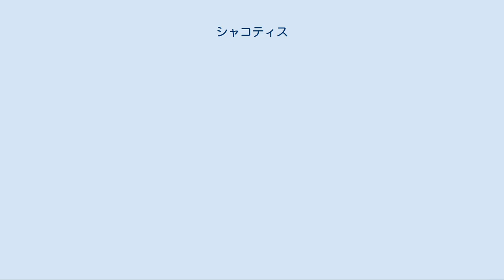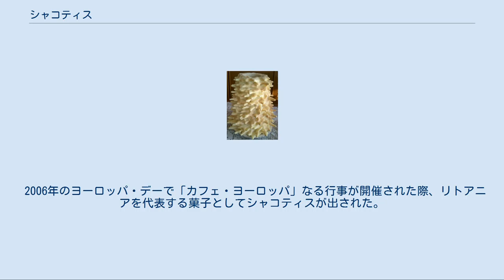シャコティス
シャコティス／センカチュ シャコティス（リトアニア語: Šakotis）は、リトアニアとポーランドの伝統的なケーキ。
ドイツのバウムクーヘンに類似しており、一説によればバウムクーヘンの起源とされる。
 ポーランド語ではセンカチュ（sękacz）と呼ばれる。
「センカチュ」とは「（木の枝の）節々（だらけのケーキ）」という意味。
 ポーランド・リトアニア連合（のちのポーランド・リトアニア共和国）の時代からリトアニアとポーランドで広く作られている。
もとはリトアニア南東部のズーキヤ地方、ないし（古プロイセン人やルーシ人のいた）ポーランド北東部のポドラシェ地方で古くから食べられていたもので、リトアニア民族を代表する菓子であるとともに、ポーランドのポドラシェ地方を代表する郷土菓子でもある。
 14世紀、ポーランド王国とリトアニア大公国の間で交わされた条約（クレヴォの合同）によりズーキヤ地方出身（おそらくヴィリニュス出身であろうとされている）のヨガイラ（ポーランド王としてはヴワディスワフ2世ヤギェウォ）がポーランド王国の共同君主となるためポーランド女王ヤドヴィガのもとに婿入りした時、その披露宴で出身地の郷土菓子として振舞われ、それがきっかけでポーランド・リトアニア同君連合の全ての地方に広く知られるようになったとも言われている。
この時、この菓子を作った職人はその褒美としてもらった指輪で恋人に求婚してその心を射止めた為、特に結婚式では欠かせない菓子となっている。
 シャコティスは「枝分かれ」を意味し、その独特の形状を言い表している。
棒に生地を足しながら焼き上げる製法もそのままである。
見た目はバウムクーヘンとは異なるものであるが、しばしば混同される。
シャコティスはバウムクーヘンよりも乾燥している。
 チョコレートや花の装飾で飾り付けられることもあるが、通常はそのまま出される事が多く、それを手で枝を折るようにちぎって食べる事が多い。
シャコティス／センカチュの本場であるリトアニアとポーランドでは結婚式や誕生日パーティーなどの特別な祝いごとのときに出されるデザートとされ、ポーランドの結婚式では高さ数メートルに達する「巨大センカチュ」なるものが披露宴のテーブルに出現することもある。
家庭ではクリスマスに出されることも多い。
 2006年のヨーロッパ・デーで「カフェ・ヨーロッパ」なる行事が開催された際、リトアニアを代表する菓子としてシャコティスが出された。